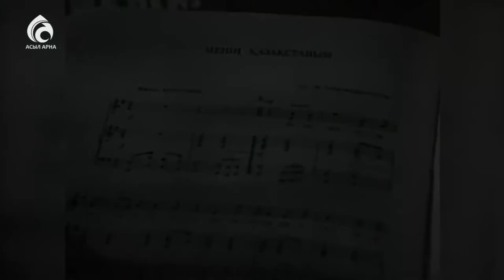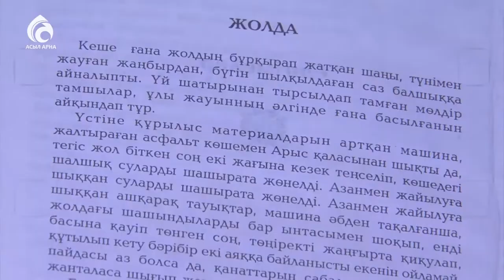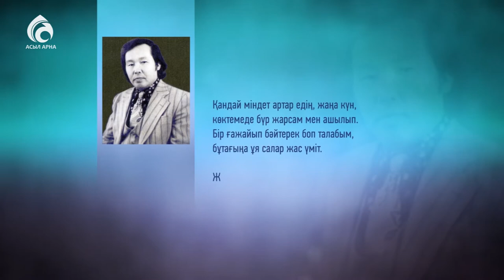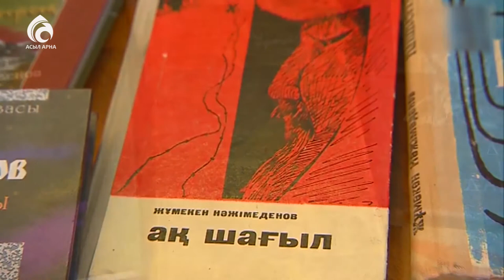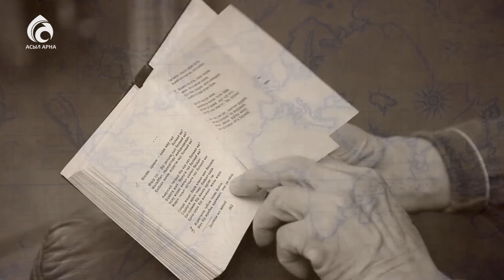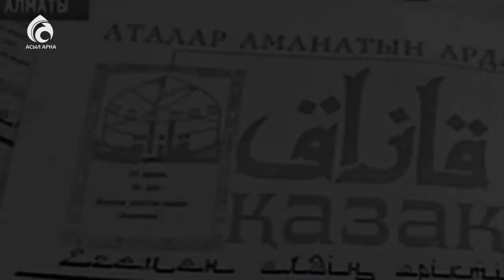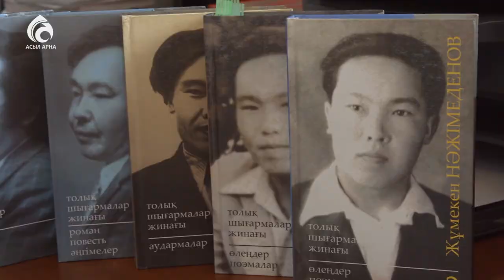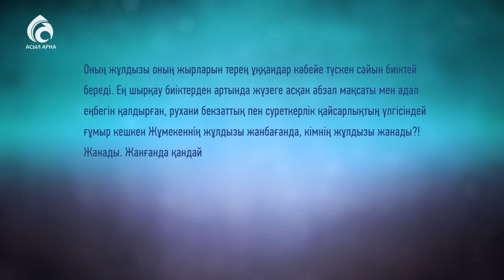Ақын, жазушы, Қазақстан әнұранының авторы Жұмекен Нәжімеденов \ Ғибратты ғұмырлар \ Асыл арна